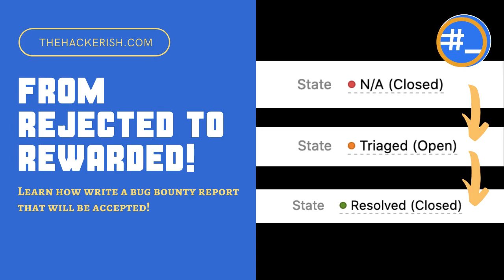Learn how to write bug bounty reports that stand out!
Hello dear ethical hackers and welcome to this new article about bug bounty hunting. In this episode, you will discover my report template and learn how you can write outstanding bug bounty reports which you will be proud of.

If you’ve been following along from the beginning, you have hopefully found at least one bug by now. If it’s the case,  then congratulations! Now it’s time to report that bug right? Well, I  have been working as a triage Analyst for more than a year, and trust me  when I tell you that only few hunters master the art of writing good  bug bounty reports. If you don’t give enough care and love when writing,  be aware that it is a mandatory soft skill which brings you higher  bounties. Every hunter should know how to write good bug bounty reports.  And today, you will see how you can do just that!

A lot of the content on the internet teaches you the skills you need to find bugs. However, few talk about writing good reports. In this section, we will discover the benefits of quality bug bounty reports.

To understand how good bug bounty reports speed the triage process, you have to put yourself in the place of the triage analysts. Everyday, they handle countless reports. If you write a poor bug bounty report, it will take him/her more time and effort to understand your bug, reproduce the steps and evaluate the impact. In contrast, if you communicate your bug in a structured way which clearly explains the reproduction steps and the impact, the triage analyst will quickly assess your bug bounty report. Therefore, you get a positive response as quickly as possible without having to bounce comments back and forth, with all the frustration that comes with it.

Writing good bug bounty reports increases your rewards in three different ways. Firstly, it allows you to focus on finding new bugs because the team doesn’t have to request any further information regarding the reports you already submitted. Secondly, you might get a bonus if the bounty program’s team finds that your report helped them quickly and efficiently fix the issue. Finally, you might even bypass duplicates! In fact, many programs state in their policy that the first reproducible report is the one to be rewarded.

When you master the skill of communicating your findings in a clear and structured way, you add great value to your bug bounty reports. This comes handy when you want to show off your skills. In fact, you can simply reference your publicly disclosed reports in your CV. That way, you are giving a solid proof that you can not only find bugs, but also communicate them to developers in a manner which helps them quickly patch the vulnerabilities. Compared to other candidates, you will have much better chances of being hired.